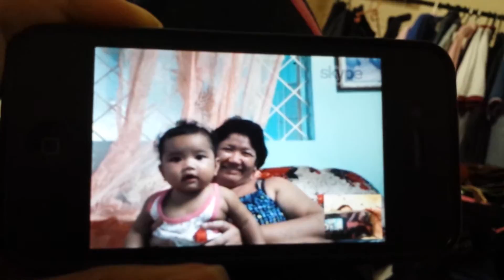liane fist harot